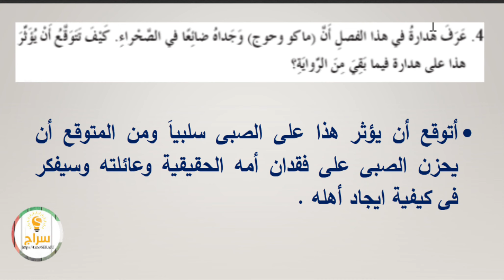حل درس ( هل تعنين أنني لست طائر نعام حقيقياً؟ ) عربي صف سابع